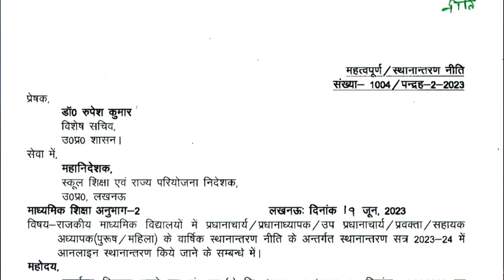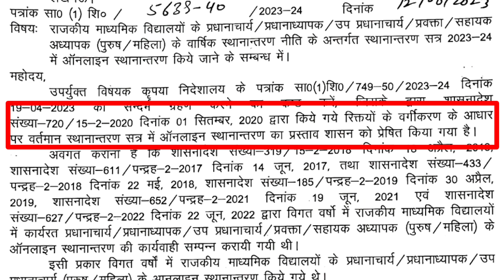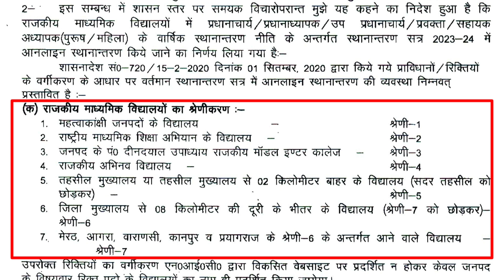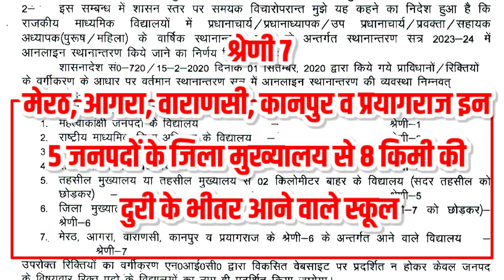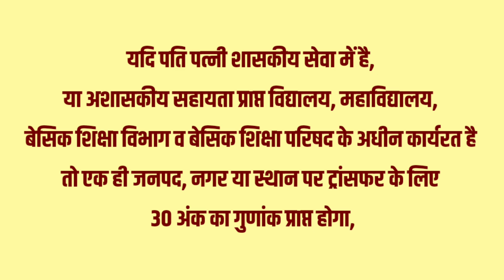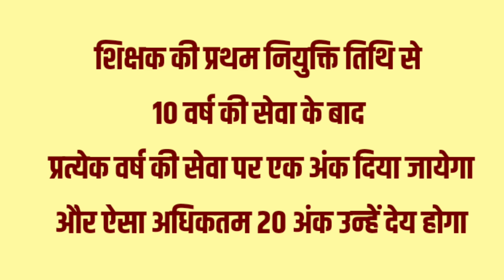राजकीय शिक्षकों के Transfer की पूरी प्रक्रिया : आवेदन कैसे करें | कैसे होगा स्थानांतरण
आप सभी मेरे व्हाट्सएप चैनल से जरूर जुडें!

➡️ चैनल से जुड़े रहने के लिए नीचे क्लिक करें और चैनल को FOLLOW करें!